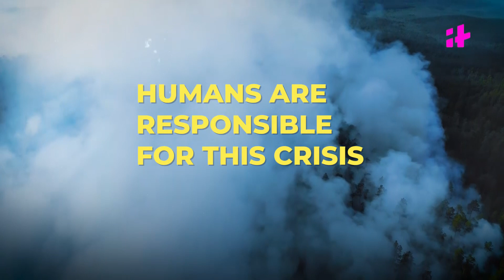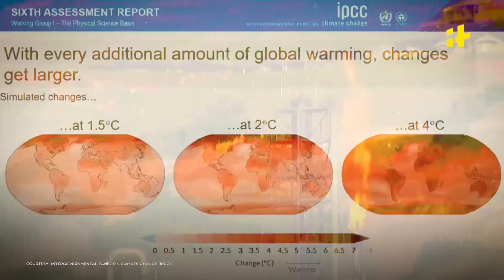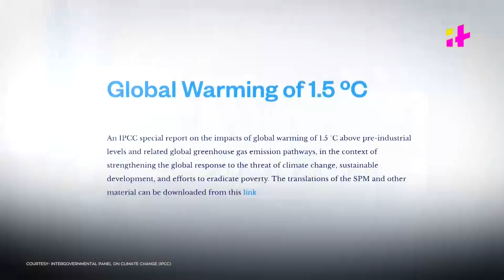IPCC Climate Change Report: Code Red Warning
IPCC report is worrying for so many reasons. But what is it that we can do to avoid a catastrophe?